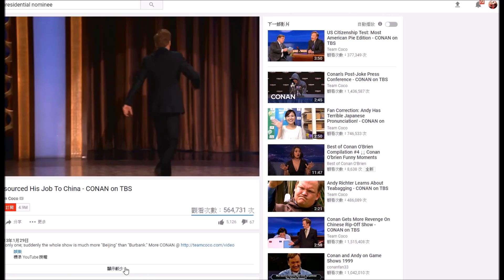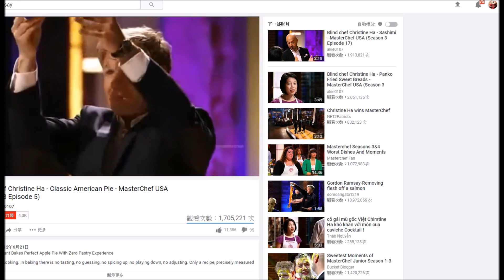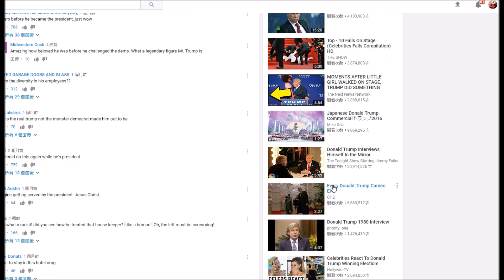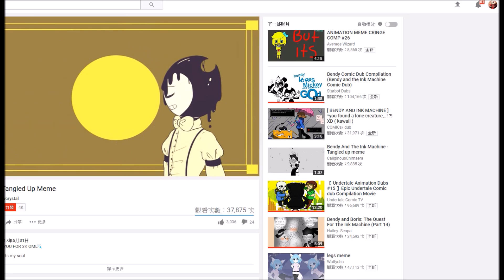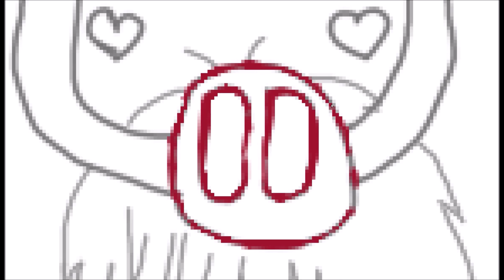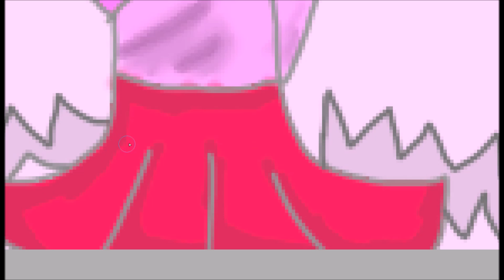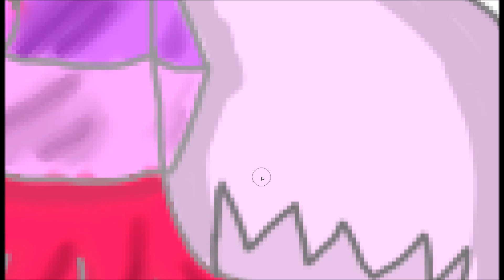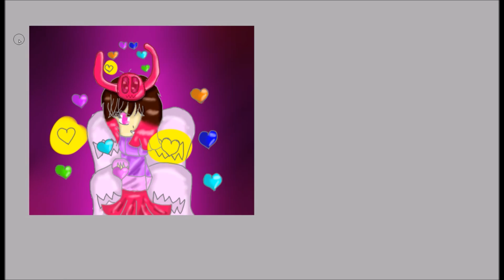Glitchtale Betty Speedpaint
(don't know what I should say.
I want to save Betty!!That's all!!
Also!!SONG SUGGEST PLZ!!(I run out of idea.
1.Flowerfell Secret Garden
2.Glitchtale Betty Scared Of Me(Stronger than you)
3.Pretty little Psycho (Nighcore)
4.Killer (Nightcore)
5.Five night at Freddy 4 Never be alone (Nighcore)